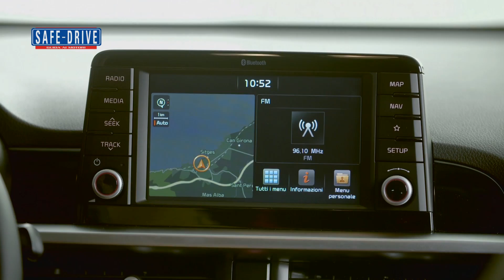Tester per un giorno: Kia Picanto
Riccardo Losa, ingegnere di 23 anni di Milano, è il vincitore dell'edizione estiva dell'iniziativa ideata e curata da Safe-Drive, in collaborazione con Automobilismo, PitstopAdvisor e il magazine FuoriGiri de ilGiornale.it. La protagonista a quattro ruote del servizio realizzato da Riccardo è stata la nuova Kia Picanto nella sportiveggiante versione GT Line.